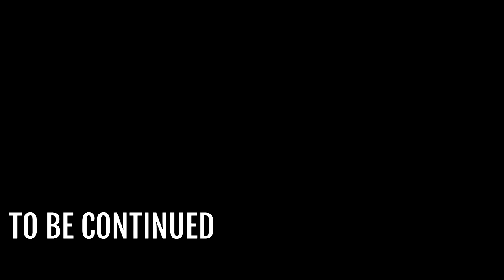Is my Minecraft Server Haunted? I WAS ATTACKED (Scary)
This is the scariest thing I ever witnessed on my server. Do NOT Try this yourself if you get scared easily!